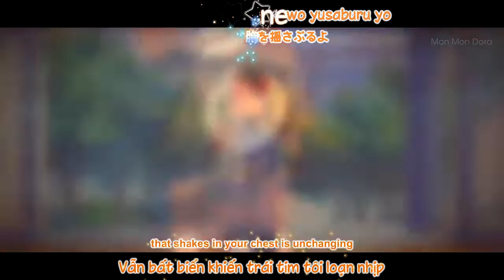[Vietsub, Kara] Sumairu (Smile) - Toshiko Ezaki (Pokemon Advanced Generation Ending 3)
▽Click “Hiển thị thêm/ Show more”, please▽
Các bạn chọn chất lượng là 720p để xem rõ nét nha./ Please choose the highest quality to see this video more clearly!
SUMAIRU (SMILE) - TOSHIKO EZAKI (POKEMON ADVANCED GENERATION ENDING 3 AMV)
► Video Information:
- Video Fanmade by Ne_Ngoz
Time: The Vinh
Trans: Mon Mon Dora
Effect: Collection
Encode: Ne_Ngoz